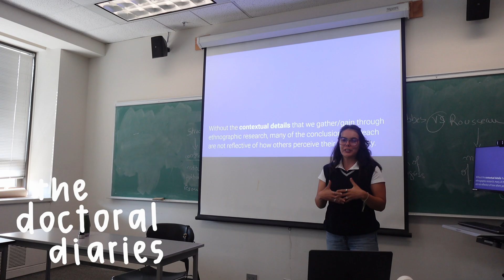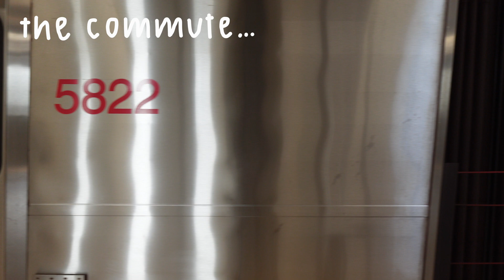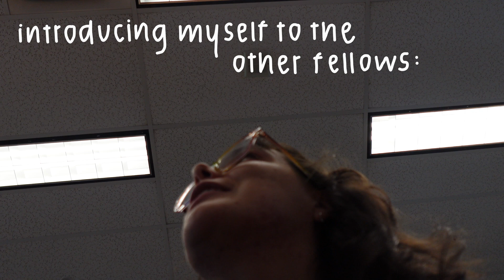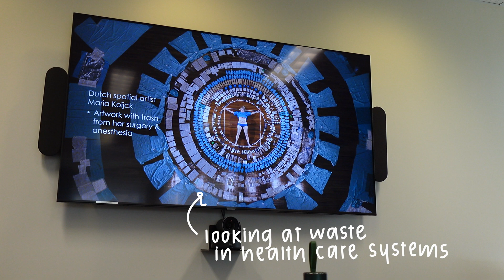Surviving Week 3 as a PhD Student: TA Life Begins + New Climate Fellowship│Doctoral Diaries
In this episode of Doctoral Diaries, I take you through an action-packed day in my third week as a PhD student! 😅 From starting my role as a TA (teaching assistant) to joining an inaugural fellowship on Climate, Health, and Sustainable Care, it's a full-on day of navigating new challenges and opportunities. It’s all about balancing teaching, research, and connecting with an amazing community focused on making an impact! 💡💼

If you're curious about the life of a PhD student , interested in the behind-the-scenes of TA-ing, or passionate about climate and health 🌍💚, join me on this journey!

chapters:
0:00 welcome back! 👋🏻
0:37 doctoral diaries intro 🎥
0:54 commute with me 🚇
1:22 let's catch up, starting to TA 🫖
2:22 bts of me teaching 👩🏻‍🏫
4:03 a TA haul 💬
5:07 study time 📚
6:17 meeting my fellowship 🌍🩺
7:39 what is a fellowship + my first impressions 🧠💡